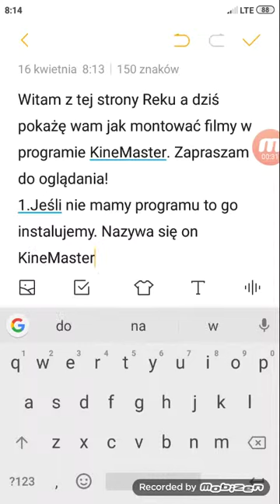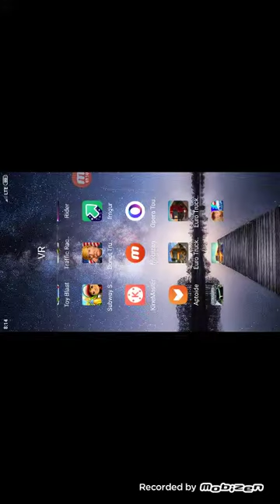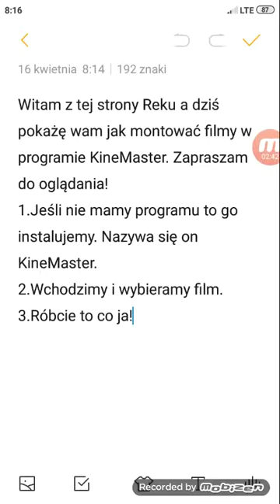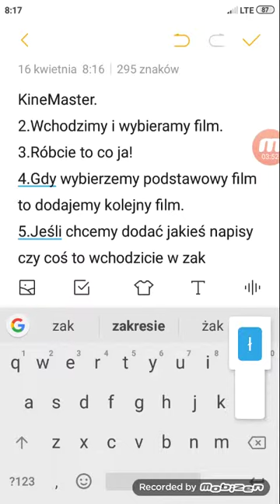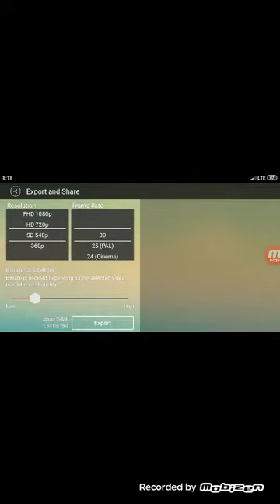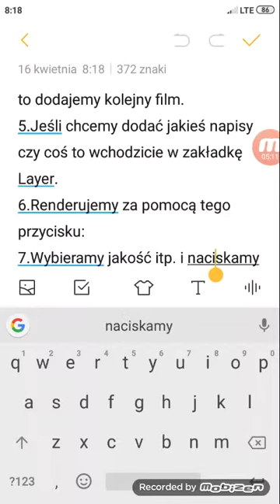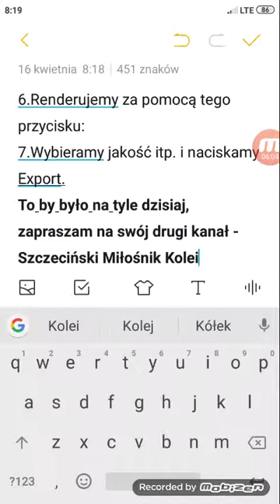Szybki poradnik #1- Jak montować filmy w KineMaster